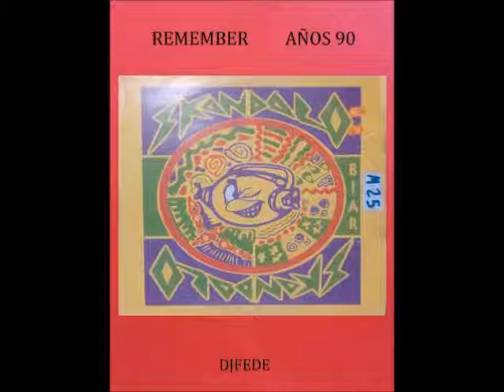SKANDALO - FUCKING ARTICHOKE